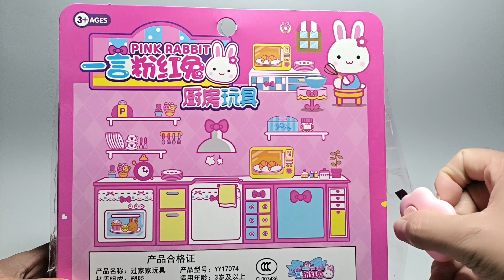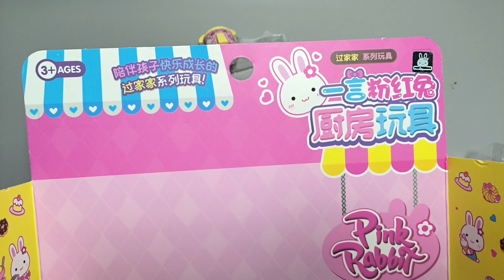11 Minutes Satisfying with Unboxing Cute Pink Rabbit Kitchen Play Set Collection ASMR Review Toys